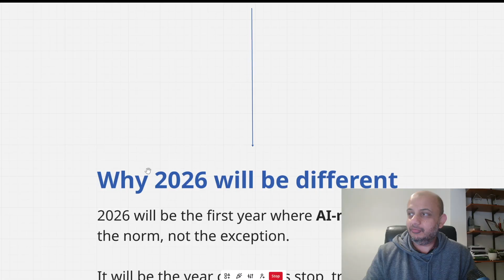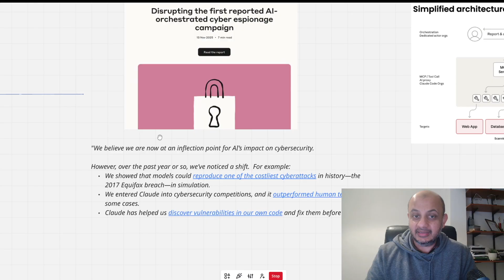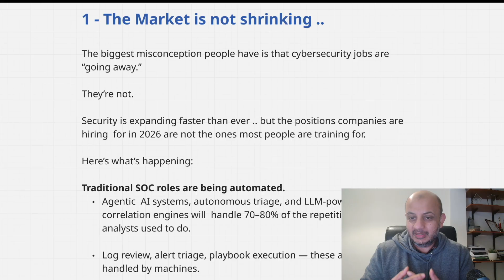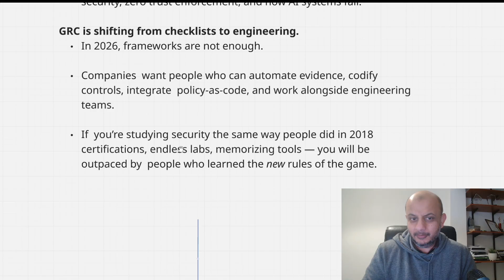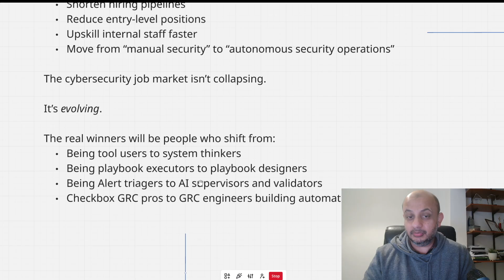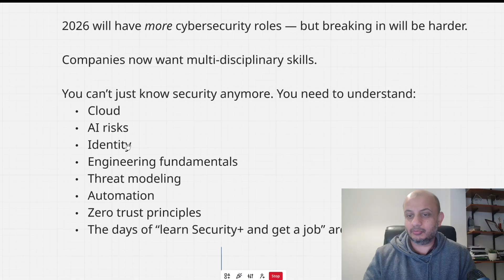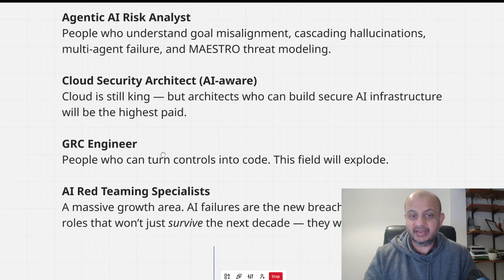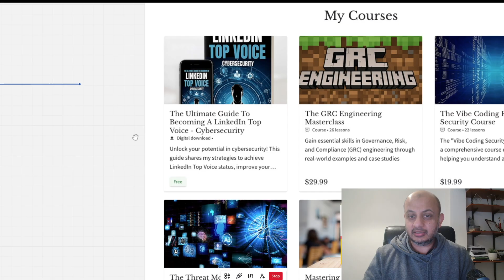The Truth About the 2026 Cybersecurity Job Market — You’re Not Ready